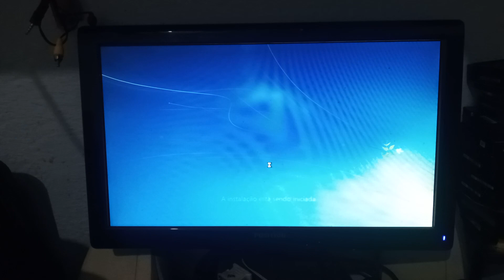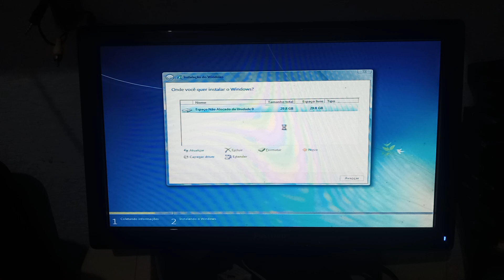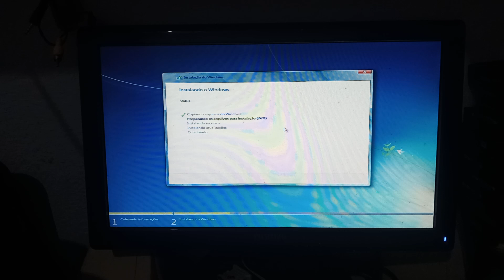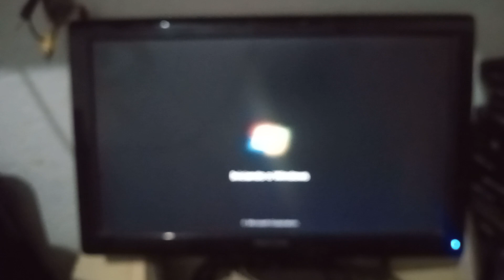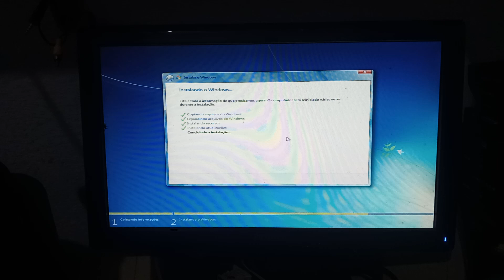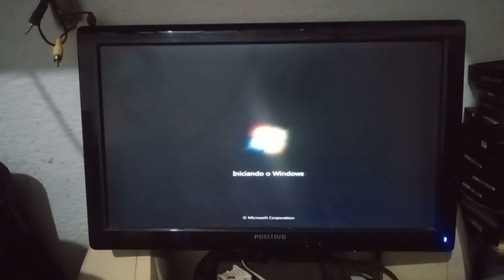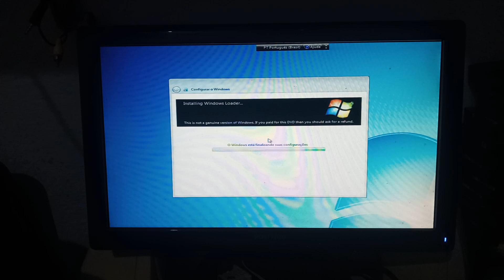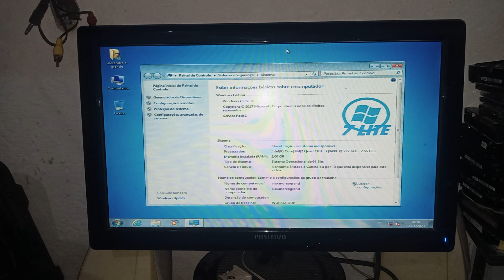FORMATAÇAO WINDONS 7 LITE VERSAO 3 0